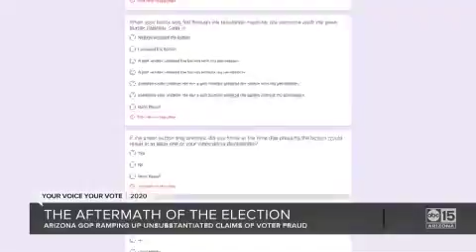Volunteers go door-to-door searching for fraud